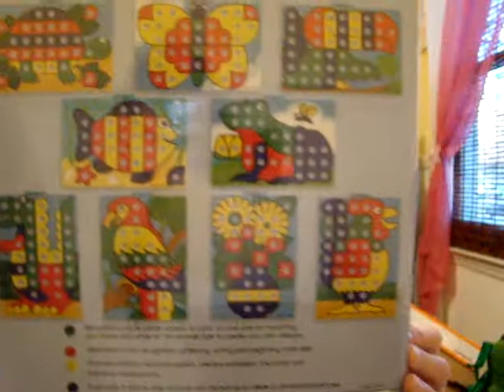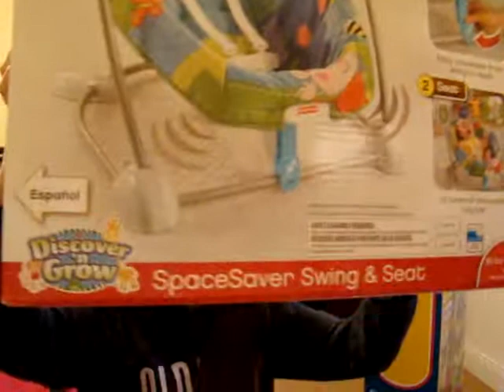Christmas Gifts For our Toddler and Newborn 2012